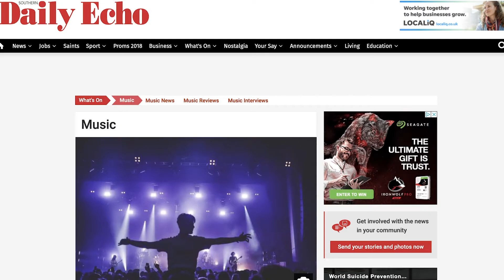Weekly Photography Vlog - Blossoms and Sean McGowan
Firstly, you can probably tell that I am not well, hence not being able to speak!

This week I had photos from the previous week's Glennfest in the Daily Echo:

I then was photographing for the Southampton Daily Echo for the Blossoms tour, supported by WhenYoung and Fuzzy Sun:

Finally, I photographed Sean McGowan, who was supported by El Morgan, Get Cape Wear Cape Fly and Cassava.